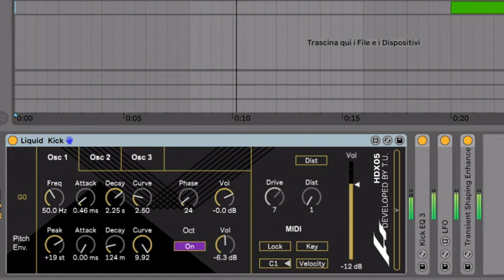Liquid_Drums_demo04 - Coeden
Liquid drums is a series of ready-to-use drum components for Ableton Live. The ensemble is composed of a Kickdrum, Snaredrum, Clap and HiHat. The objective with these devices is to provide the user with go to drum synths that pare an easy and intuitive interface with a wide array of synthesis tools. A quick and easy way to always find the right drum sound for every type of project. Each drum is equipped with fully controllable envelopes (both volume and pitch), different kinds of FM modulation and an LFO section including some exclusive wavetables designed specifically for these devices.

- Liquid Clap
Liquid clap synthesizes clap sounds using multiple envelopes on a noise source. The number and spacing of the claps can be choose by the user, with additional controls for tone and decay.